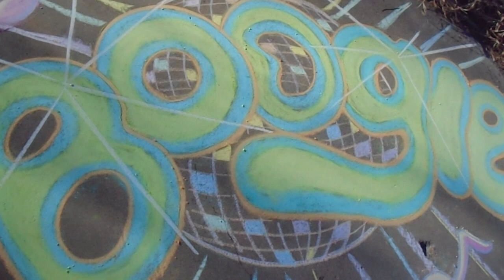Jus' Boogie Chalk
Let's Boogie
Like Fred Astair
Or There In Your Chair
Wiggle Your WHAT?
Let's Boogie